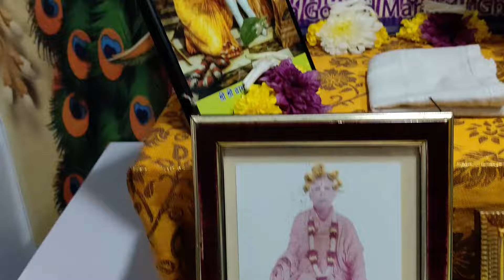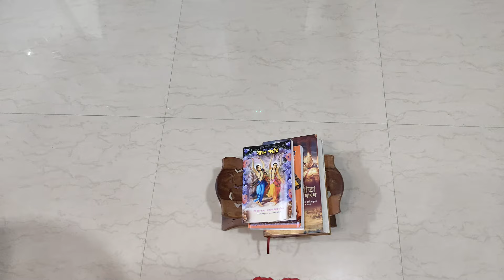আমার হাতে অন্নপূর্ণা আছে, যেটাই আমি রান্না করি সেটাই একদম টেস্টি প্রসাদ হয়, হরে কৃষ্ণ।🙏